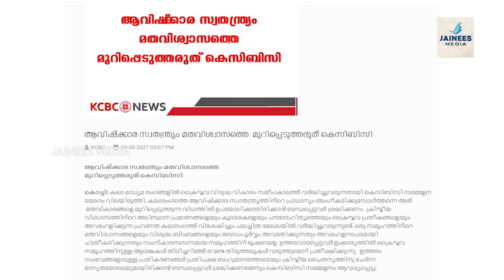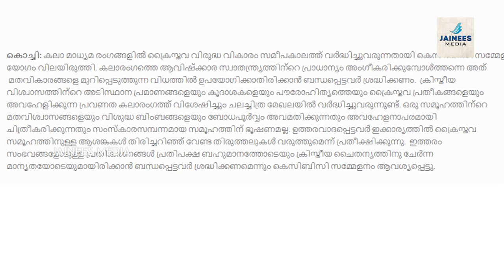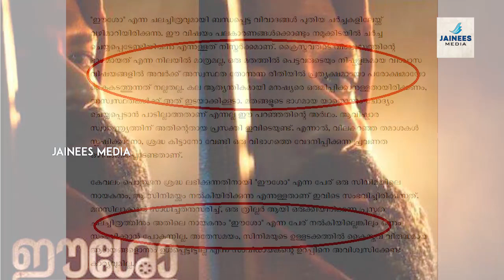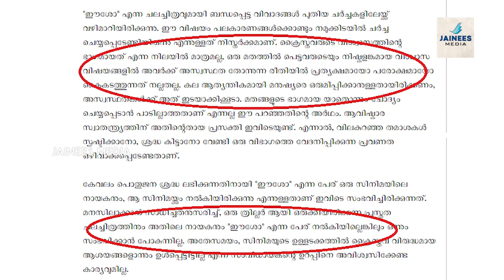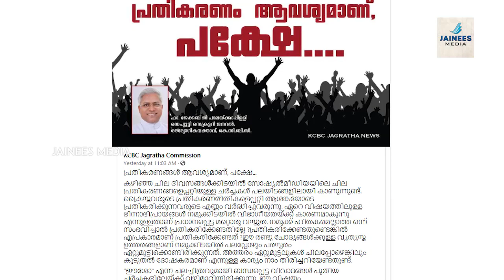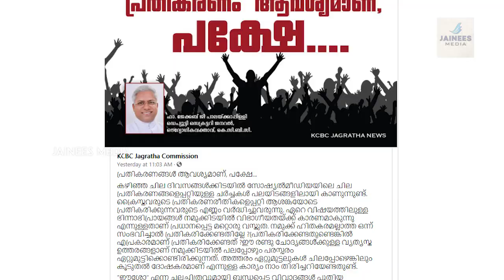' ഈശോ 'എന്ന പേര് നല്‍കിയില്ലെങ്കിലും ഒന്നും സംഭവിക്കാന്‍ പോകുന്നില്ല .കത്തോലിക്കാ മെത്രാന്‍ സമിതി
ഈ സിനിമ കാണണോ. !!!
'മതവിശ്വാസത്തെ മുറിപ്പെടുത്തരുത്..
 KCBC
Eesho malayalam movie keshu_movie jayasurya new film
vinayan director